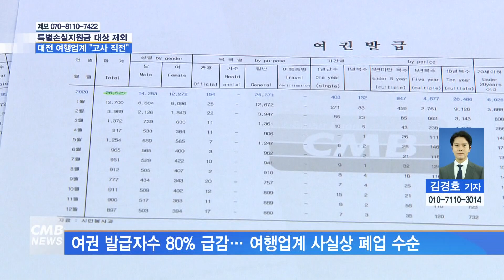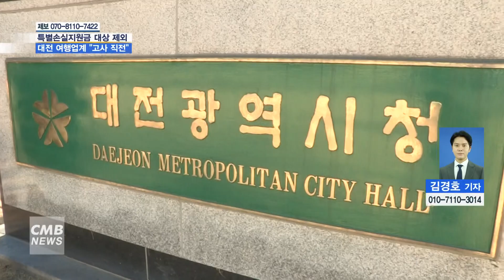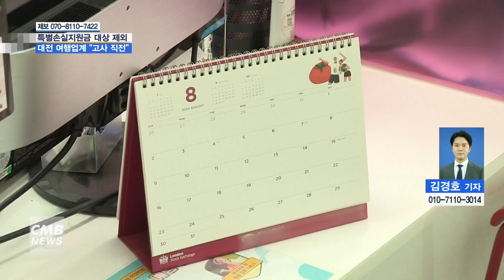[대전뉴스] 재난지원금 또 빠진 여행업계, 차라리 집합금지 업종 해달라